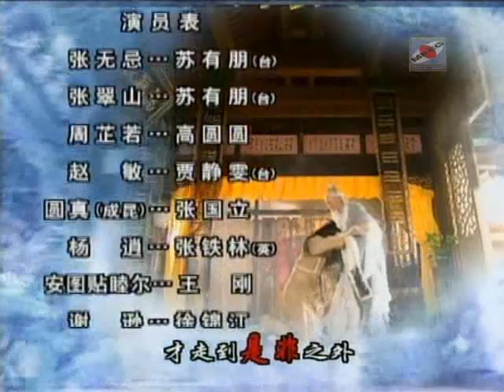Heavenly Sword & Dragon Saber 2003 | Ep 07_5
Heavenly Sword & Dragon Saber 2003 Ep 07 Part 5 End.
I didnt do anything with all subs on this series, subbing is belong to Inuyasa8896, Im just the uploader.
Alec Su as zhang wuji and Zhang Cuishan, Alyssa Chia as Zhao min'er YAY!!! she is hot!!! *ahem...back to topic*, Gao Yuan Yuan as Zhou Zhi Ruo, Florence Tan as Xiao Zhao.
Subbing credit to Inuyasa8896.
Thank you ^_^